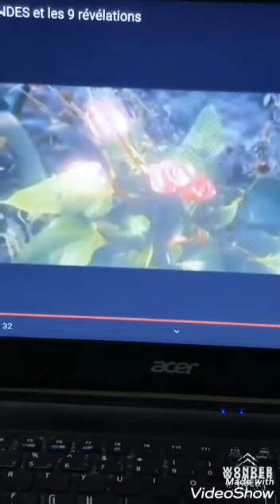Comme dans la prophétie des Andes